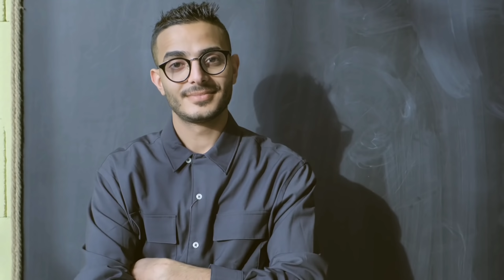6 Things To Attract Positive Energy | Tips to increase positive energy in home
6 Things To Attract Positive Energy | Tips to increase positive energy in home |  @THE CREATOR

Hello Friends,
In this video we have shared you Top 6 Tips to attract all the Positive Energy at home from Universe.
Please watch the video till the end for Best Experience👍
We hope definitely till video will helpful for you to attract all the goodness.

Please Have a look on the following Videos also  - We hope these Video Will Help You.